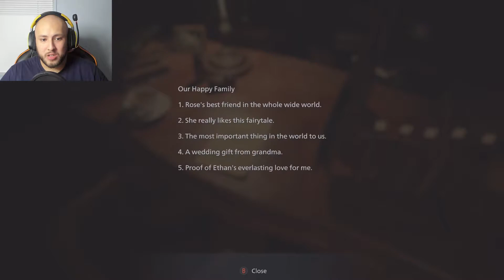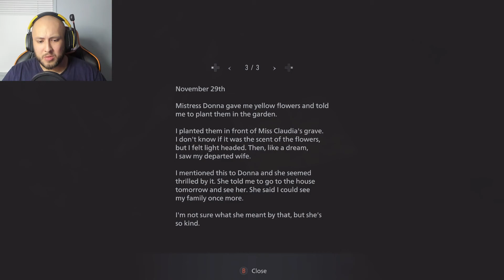Resident Evil: Village || ANNABELLE COMES HOME?! [Part 12]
What's up, everyone and welcome to a new video!!
We Continue our escape room and look for more puzzles and clues until we attacked by a baby. Oh and then Annabelle pays us a visit!!